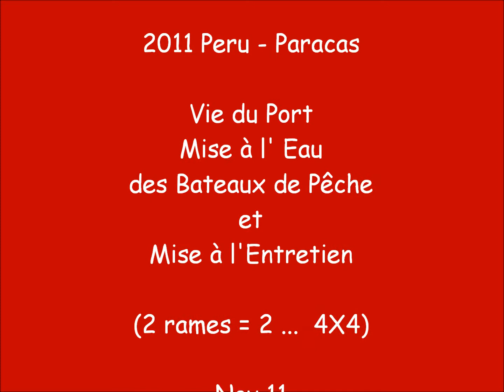2011 Peru Paracas, Mise à l'eau de Bateaux de Pêche, Put Fishing Boat in Water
Huanchaco, Trujillo, Chan Chan, Au Nord de Lima, Capitale du Pérou, en Route Vers l' Equateur, Le Long du Pacifique

Iquitos, Rio Amazonas, Mazan, Indiana, Nauta, à L' Extrème-Est du Pérou, Dernière Ville Avant le Brésil
Iquitos, Rio Nanay, Un Affluent du Fleuve Amazone, Au Pérou ... Ferme de Papillons, Padre Cocha, En Moto-Taxi et en Bâteau ...

Lima, Capitale du Pérou, Palais de La Gastronomie et du Président, Procession, Défilé, Garde Miltitaire, Miraflores

Paracas & Pisco, Sur La Côte du Pérou, Au Sud de Lima, Visitez Les Islas Ballestras, Réserve Marine

Peru, by Bus, Le Sud, Lima, Pisco, Paracas, Ayacucho, Cusco, Matchu Pichu (by train), Puno, Arequipa, Colca, Lima